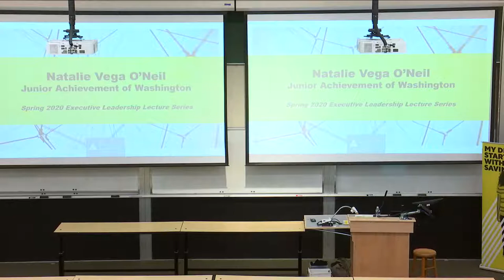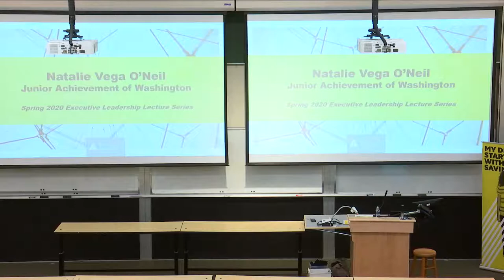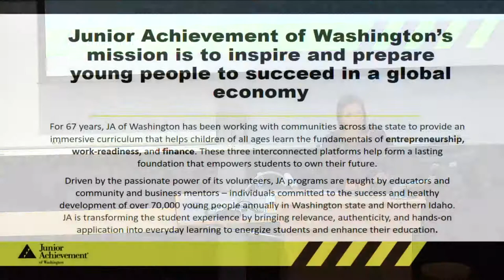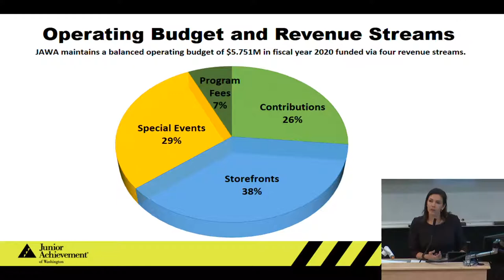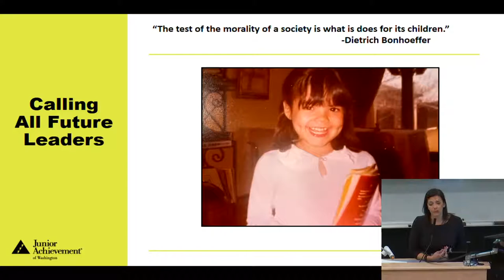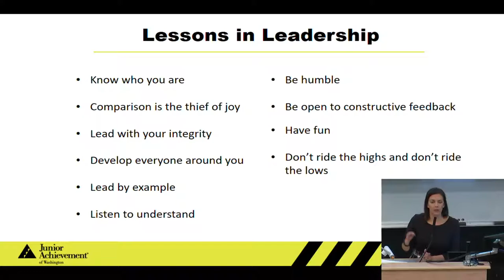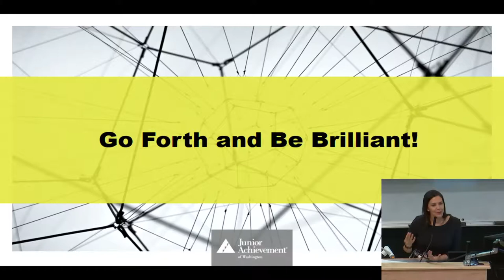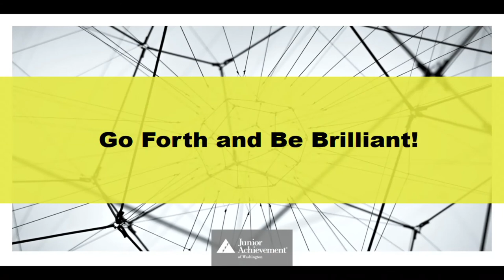Spring 2020 Executive Leadership Series - Natalie O’Neil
Natalie O’Neil is President and CEO of Junior Achievement of Washington, the largest organization dedicated to giving young people the knowledge and skills they need to own their economic success, plan for their future, and make smart academic and economic choices.

O’Neil has extensive experience in nonprofit management and has worked for other nonprofit agencies as the Make-A-Wish Foundation and the YWCA. She is a skilled fundraiser and has secured tens of millions of dollars in individual, state, and federal grants over the course of her career. With an emphasis on early childhood policy, she has worked at the state and national level advocating for initiatives and legislation that promote children’s wellbeing and racial and geographic equity.

Natalie O’Neil holds a Master’s degree in Early Childhood Education and Child Development from the Erikson Institute.